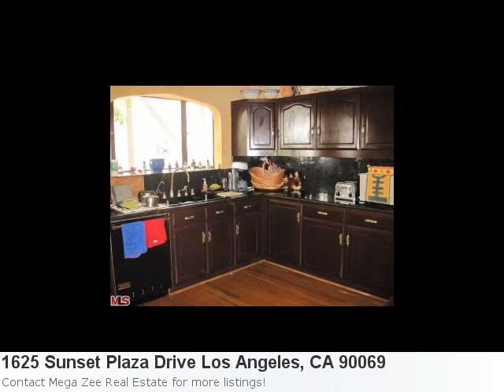Looking For A Home In Los Angeles, Ca? Check Out This Pretty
Don't Miss Out On This Attractive Home Listing In Los Angeles Here is what Trulia.com has to say about the area: Los Angeles Market Stats: There are 409 four bedroom properties available with an average listing price of $1,646,652. Overall the average listing price in Los Angeles is $1,320,684. Property Details For: 1625 Sunset Plaza Drive Los Angeles, CA 90069Type: RentalPrice: $9,000 Bedrooms: 5 Baths: 4.0 See full detail for Listing: 12584971 Here is some additional information about 1625 Sunset Plaza Drive Los Angeles CA